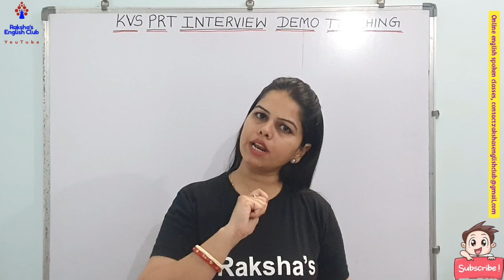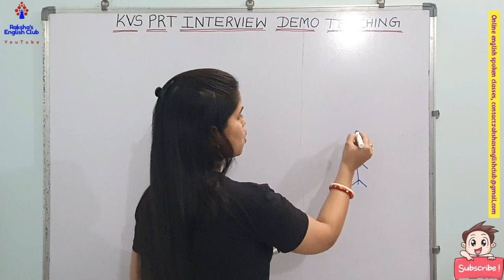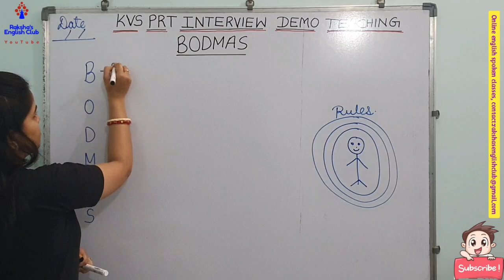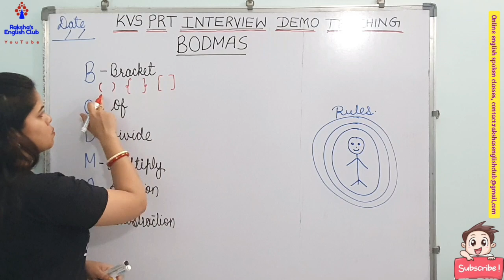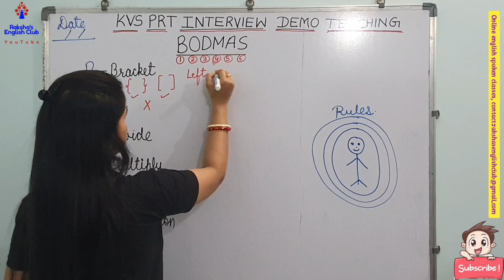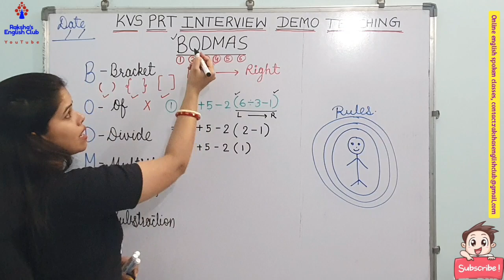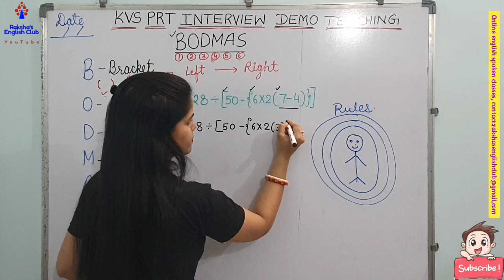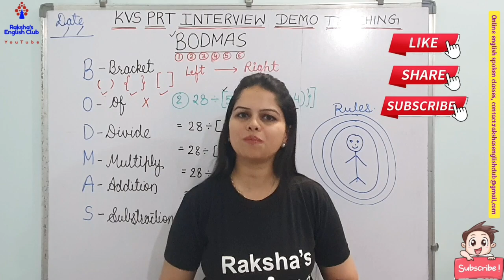BODMAS Rule for class 4&5,Mathematics demo teaching for KVS Teacher Interview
Hello guys. 👋

Hope you guys have learnt something new and enjoyed this video.